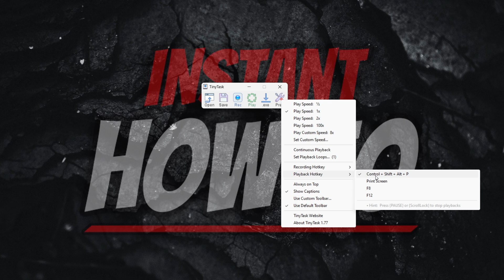How To TURN OFF TinyTask (QUICK & EASY) 2026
In this video, I'll show you how to turn off tinytask in 2026. This is a full guide on how to stop tinytask easily in 2026.

In case you've been trying to tinytask turn off or stop, this is the video you need to see!